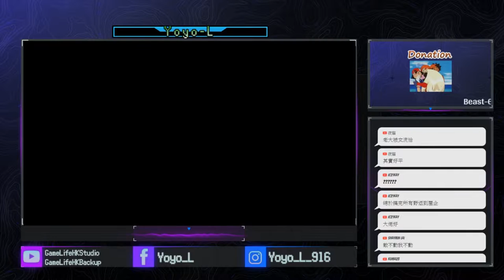【人中之龍4直播重溫】覆桌乒乓波 誓要將日本妹打敗